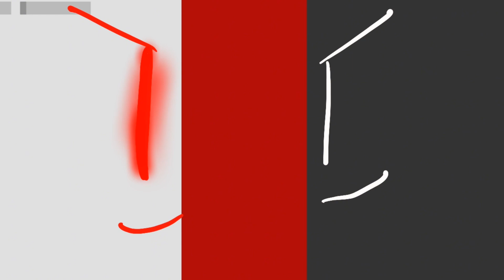Despicable Me (TDOS)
The Daily object show is made by @FusionAnimations

epic